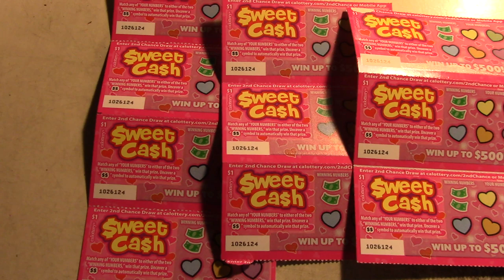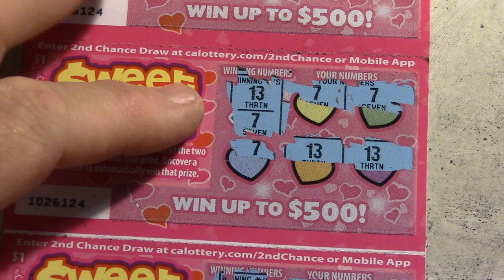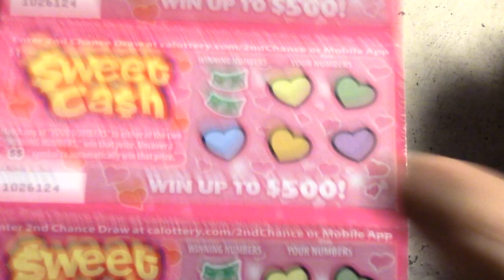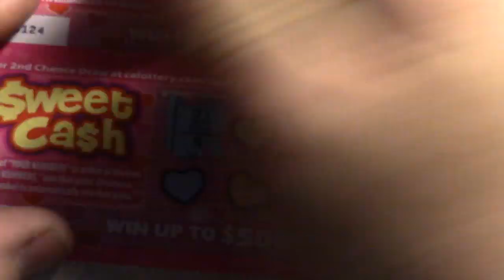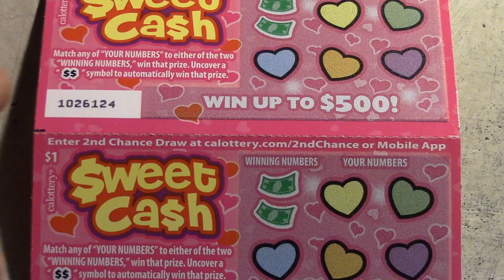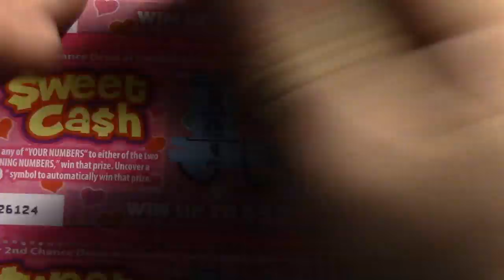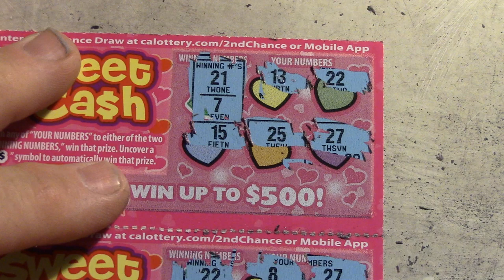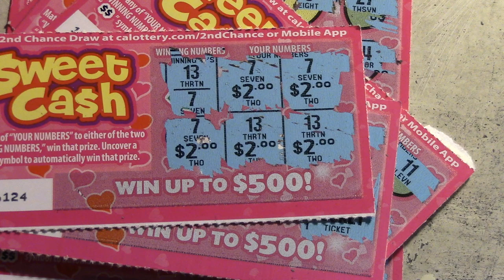WINS Run of 10 NEW Sweet Cash California Lottery Scratchers